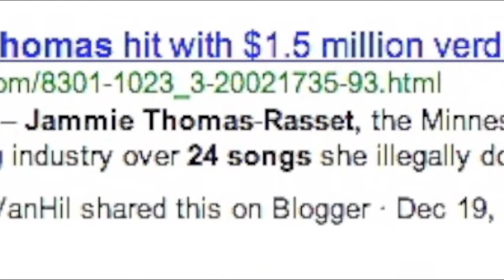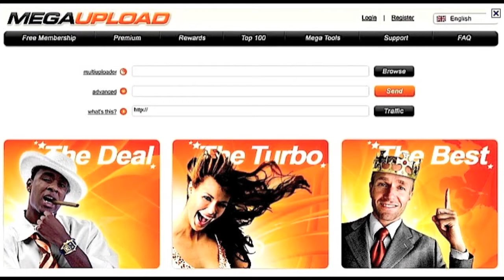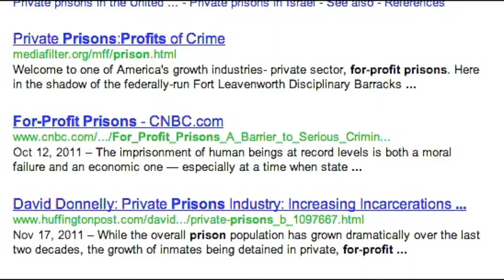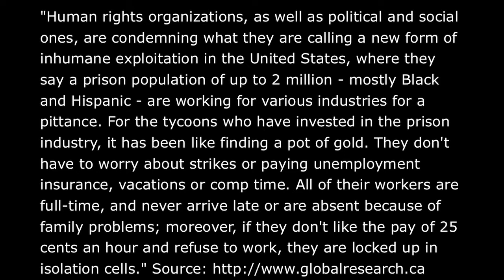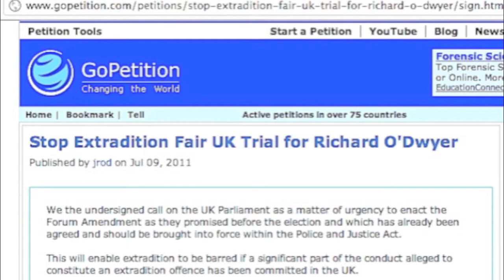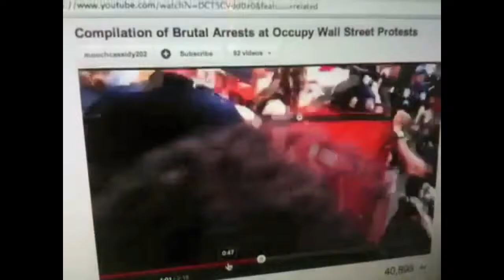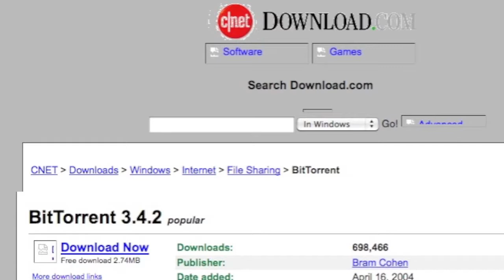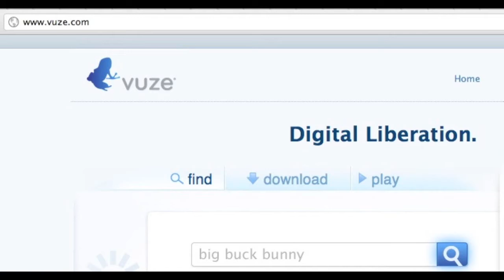No Due Process~Pipa Sopa Internet Censorship Scam and Scapegoat Mega Upload